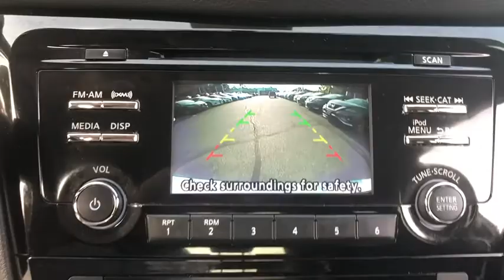2017 Nissan Rogue Milford, Franklin, Bellingham, Mendon, Hopkinton, MA N7281A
Glacier White Used 2017 Nissan Rogue available in Milford, Massachusetts at Milford Nissan. Servicing the Franklin, Bellingham, Mendon, Hopkinton, MA area.

Milford Nissan
320 E Main S

Recent Arrival! Certified. $28,490 MSRP, $155 Chrome Rear bumper protector, Well Maintained Regular Oil Changes CarFax, Great Condition Local Trade in, AWD, 17 Aluminum Alloy Wheels, 6 Speakers, AM/FM radio: SiriusXM, Blind spot sensor: Blind Spot Warning (BSW) warning, Cloth Seat Trim, Front dual zone A/C, Fully automatic headlights, Heated door mirrors, Quick Comfort Heated Front Bucket Seats. CARFAX One-Owner. Clean CARFAX. Odometer is 2982 miles below market average! 2017 Nissan Rogue SV SV Glacier White 2.5L I4 DOHC 16V AWD CVT with Xtronic 25/32 City/Highway MPGbrbrAll Certified Preowned Nissan vehicles are comprehensively inspected and serviced by a Certified Nissan technician to the highest standards following strict CPO guidelines. We ensure this vehicle will come with two factory keys, floor mats, owners manuals, and any other equipment that would have come with the vehicle when delivered new. The Nissan Factory Certified program includes a 100,000 mile / 7 year powertrain warranty starting from the in-service date of the vehicle (can be found on warranty coverage pic) that covers over 600 components including Engine, Transmission and Drivetrain. This protection can be transferred to the next owner if the vehicle is sold to a private party (visit us for exact details). This warranty also includes benefits such as 24/7 Roadside Assistance, Jump Starts, Flat Tire Change with your spare, Out of Gas Delivery, Lockout Assistance, trip interruption coverage, and tow/hotel reimbursement in case of a mechanical failure. This coverage can also be upgraded to full Nissan Certified Preowned Extended Protection Plan which provides similar coverage as the original factory warranty at a great price directly from Nissan and not a 3rd party company. This upgraded protection plan comes in two term options 7 year / 100,000 mile term or an 8 year 120,000 mile term. The Extended Protection Plan program increases component coverage to over 2,100 and includes any electrical/audio/video/navigation, suspension, steering, climate control system, and brakes. This program and the standard CPO warranty add on to any remaining 3 year 36,000 mile factory Bumper to Bumper coverage, and is recognized as the best Certified Preowned Program in the industry by Vincentric. Milford Nissan is a Boston area leader in Certified Preowned Nissan vehicles!brbrAll Preowned Vehicles at Milford Nissan come with four service visits complimentary on us including Mobil oil changes and tire rotations. All preowned vehicles equipped with factory Sirius XM Radio will receive 3 months full service on us. We are the highest Google rated Nissan Dealership in Massachusetts with over 1,000 customer Google reviews! Milford Nissan is a family owned pet friendly dealership located minutes from both exits 19 and 20 off Interstate 495. Our honest pricing is always lower than market competition! We are a one stop shop with over 60 employees in a 35,000 square feet facility on 5.5 Acres. We have the most experienced Nissan technicians in the business. We can handle all your vehicles needs including a Nissan Certified Collision Center. Don't forget to click the complimentary CarFax Report link on all our listings! 100 pre-owned vehicles in stock! 70 Factory Certified Nissans in Stock! **We make every effort to represent our vehicles as honestly as possible, however we may make an error in our listing. Certified Vehicles are priced including a small rebate ($500-$700) for financing with Nissan's Captive finance company. Cash deals and outside financing will not be able to claim this Nissan captive financing rebate!brbrAwards:br * 2017 KBB.com 10 Best SUVs Under $25,000